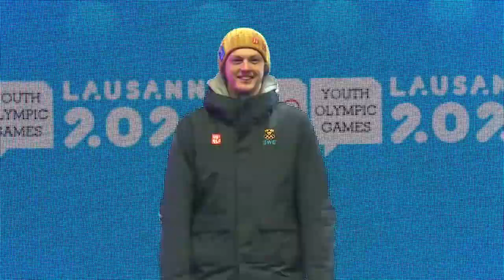Erik Wahlberg vinner guld i skicross på världsungdoms-OS i Lausanne 2020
Intervju med Erik Wahlberg från Gävle efter att han tog guld på världsungdoms-OS i Lausanne 2020. Erik fick ingen perfekt start i finalen och kom iväg som trea. Men han behöll lugnet och inväntade rätt läge att gå om när de två ledarna försökte stänga varandra i mitten av banan. Erik Wahlberg förvaltade förstaplatsen under resten av loppet och passerade mållinjen först och tog hem ännu en svensk guldmedalj under spelen.